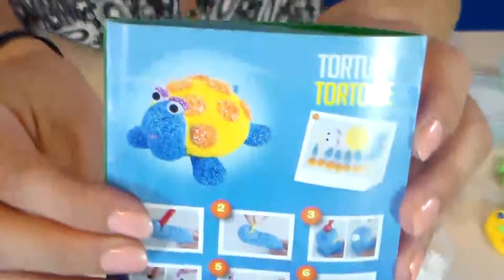PASTA DE MOLDEAR .TORTUGA DE PLASTILINA.MANUALIDADES PARA NIÑOS.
Hoy moldearemos unabonita tortuga con la que puedes pasar un rato agradable mientras la realizas.La hacemos con una pasta moldeable no tóxica y apta para niños.Una vez que le hemos dado forma la dejamos secar,después no pesará nada,y quedará ligera.